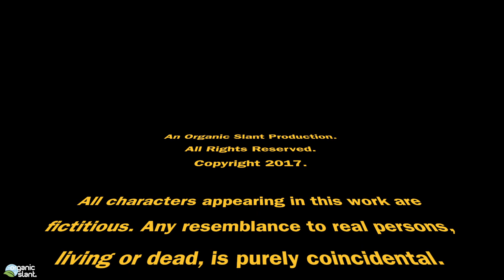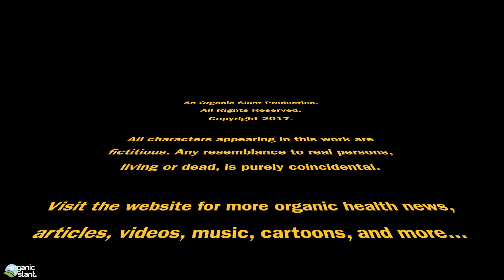Circle Of An Insect Life 6-16-2017 | Organic Slant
Circle Of An Insect Life.